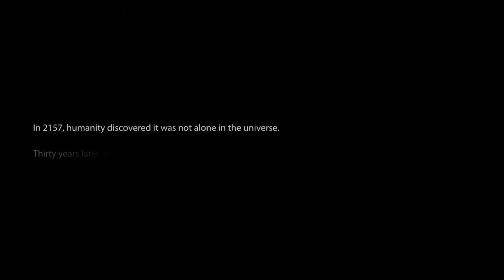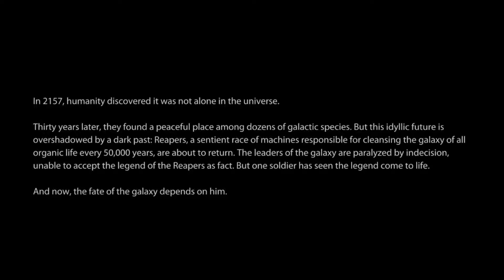Mass Effect 3 Intro